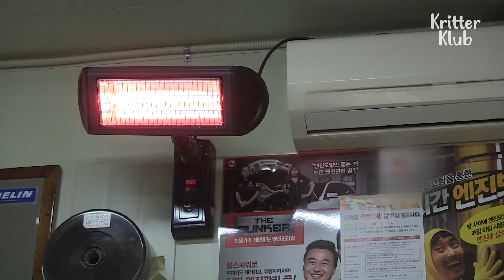Took Care Of A Pregnant Cat But Her Ultrasound Results Are Shocking | Kritter Klub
The employees took care of a pregnant cat that came in one day and settled. Since then, they've been almost serving her like a master and got ready for her delivery. But when they checked her ultrasound... oh my, what's going on?!